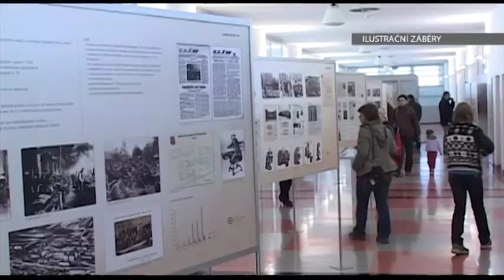Den Zlínského kraje 2014